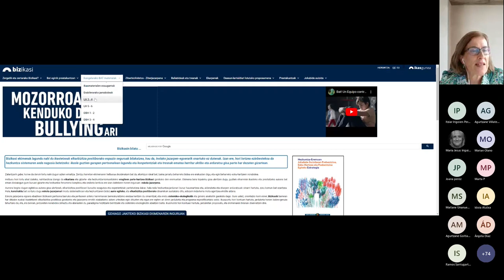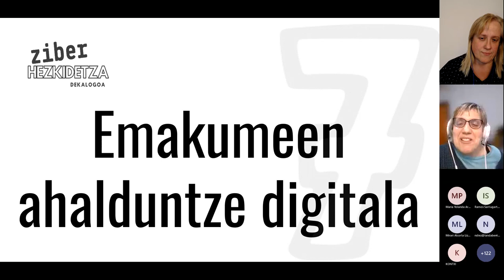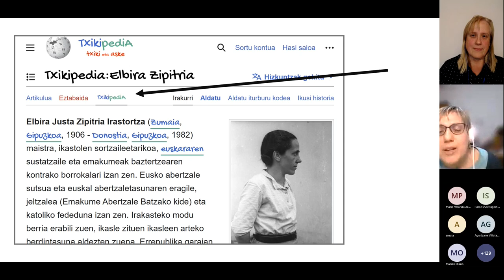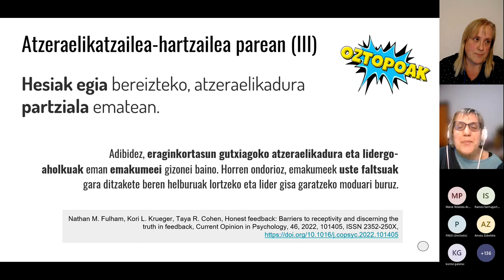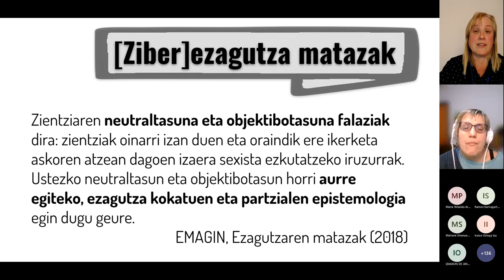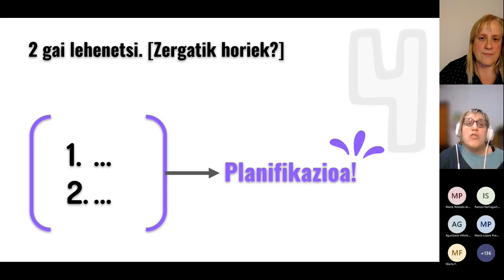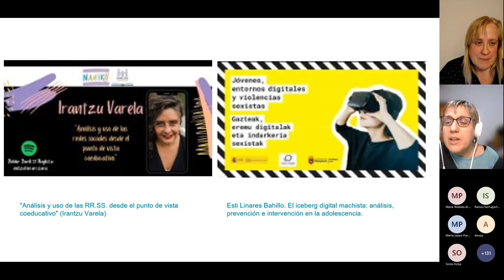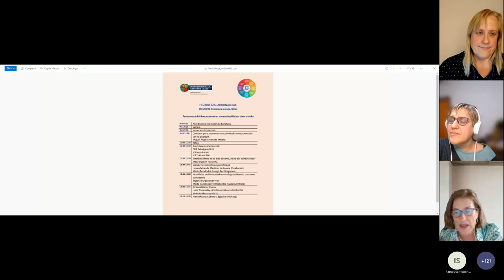Ziberhezkidetzara plast! (5. saioa)